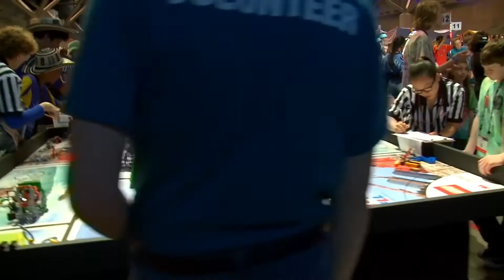About FIRST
FIRST® is the world’s leading youth-serving nonprofit helping young people discover a passion for STEM and develop both self-confidence and valuable, real-world skills that can open pathways to all types of career choices and outcomes. In FIRST, every kid can turn pro.

FIRST provides a progressive series of mentor-guided, team-based robotics challenges for students aged 4-18, designed to ignite curiosity and encourage exploration. A diverse community of adult coaches, mentors, educators, volunteers, sponsors, and alumni help guide, inspire, and support students as they learn.

To learn more about FIRST, a youth-serving nonprofit founded by inventor Dean Kamen in 1989,